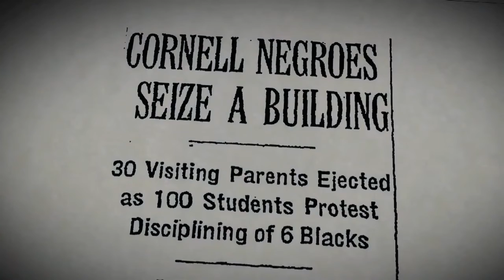Agents of Change Trailer